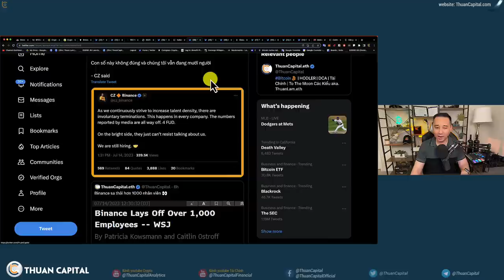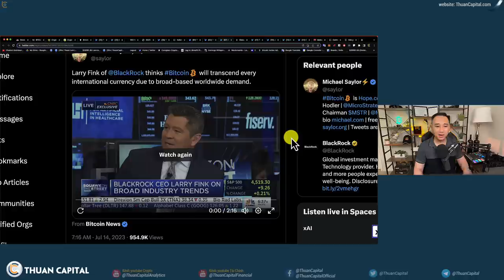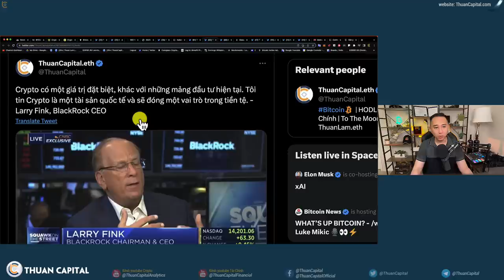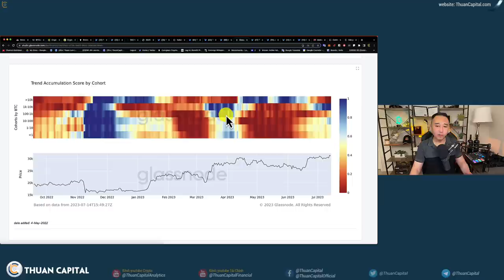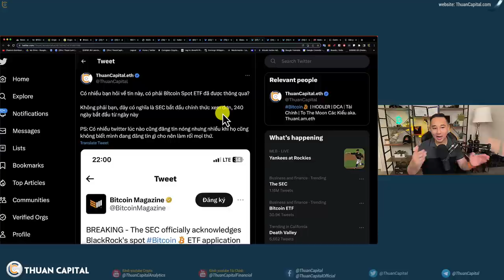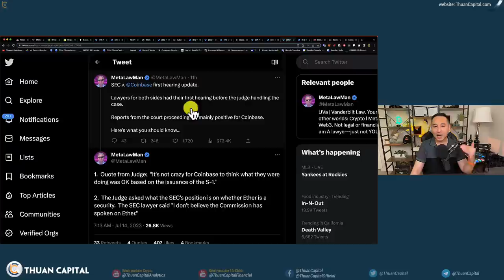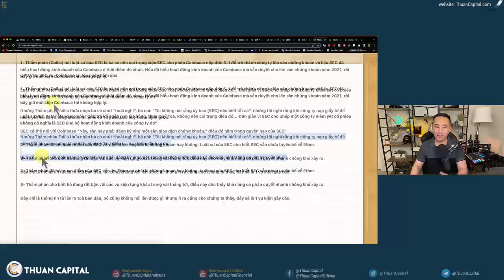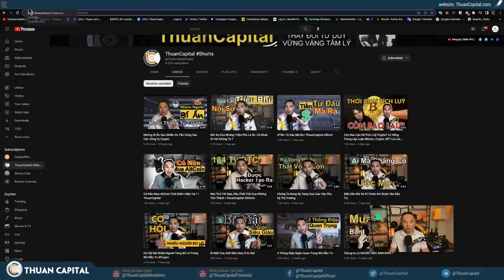1651 (Part 2) - BlackRock Bullish Quá | SEC Vs. Coinbase UPDATE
⏱️ TIMESTAMPS
00:00 - Binance sa thải hơn 1000 nhân viên.
01:10 - Phỏng vấn CEO Larry Fink của
08:44 - Cập nhật Bitcoin Heatmap
10:39 - Bitcoin spot ETF được thông qua?
13:12 - SEC và Coinbase ra toàn lần đầu
18:48 - 4 tiểu bang yêu cầu Coinbase ngưng dịch vụ staking
19:16 - Ưu đãi dành cho cộng đồng ThuanCapital